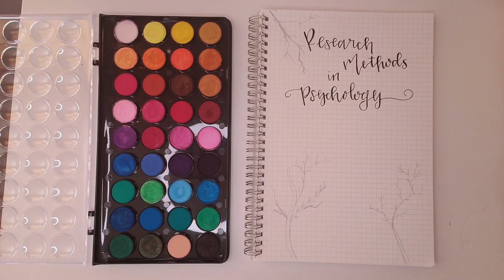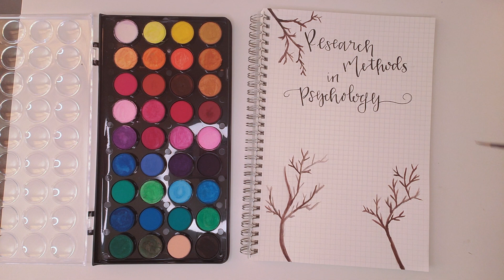Back to School | DIY Aesthetic Notebook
classes start tomorrow and i'm ~strEsSED~ so i decided to do a back to school DIY notebook cover for my research methods class. if you start class tomorrow good luck! You got this! im telling myself that as well!

We try and post every Monday and Friday on this channel but sometimes that doesn't work out so turn that bell on to get notifications for when we post!